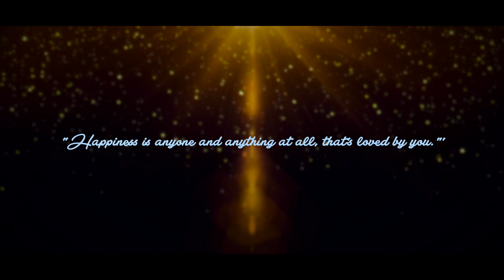Best Pre Wedding ! Rishabh & Shruti